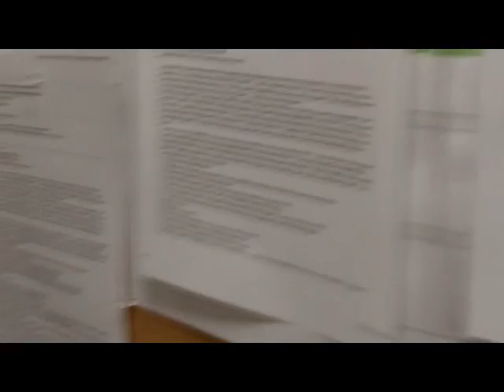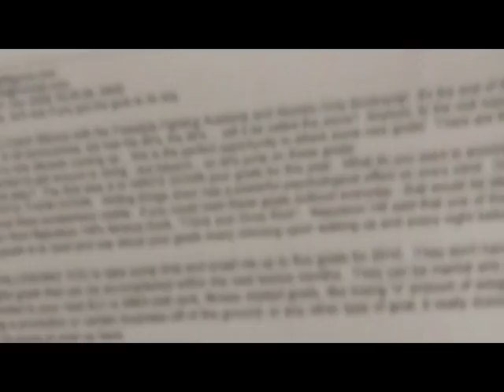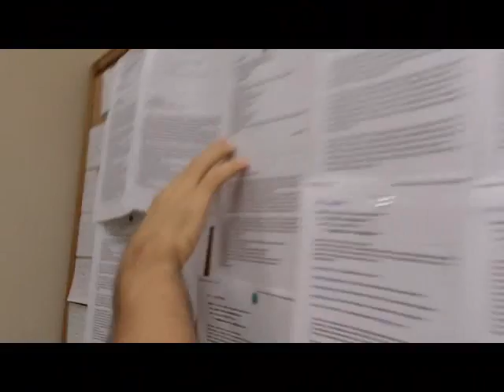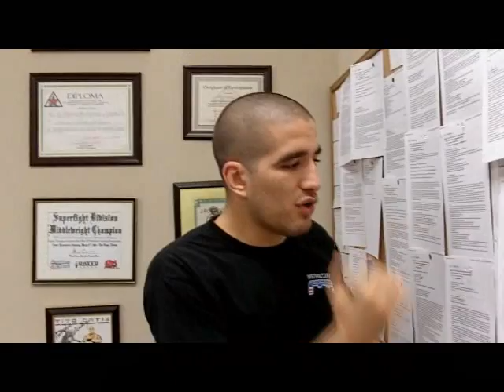Master Marcos Gets Specific About Goals - Great for MMA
Master Marcos Gets Specific About Goals - Great for Mixed Martial Arts (MMA) and life. Gyms in the Miami, Doral, Kendall, Weston, Fort Lauderdale, Pembroke Pines, and Davie areas.